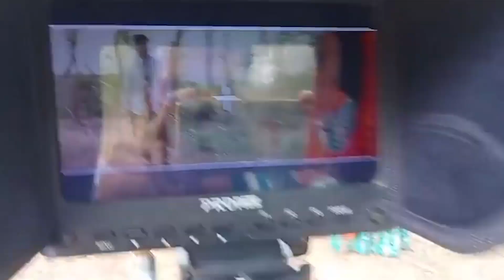Sangarsh | Making | Drama Movie